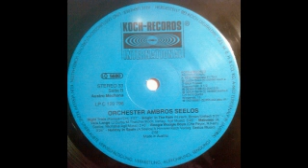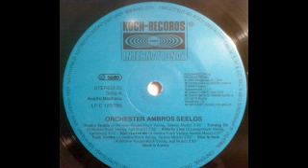Rare Euro Funk ! Ambros Seelos - Mabusso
INFO USE ONLY! SUPPORT MUSICIANS, BUY LEGAL DOWNLOADS!
You'll find links to legal downloads as well as Discogs links to chase the OG vinyl on my website floriankeller.net !